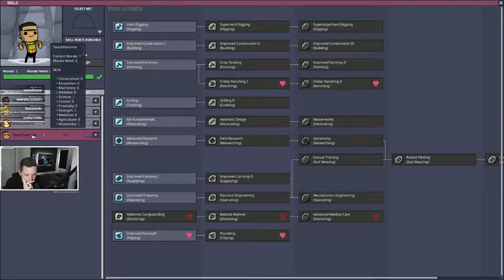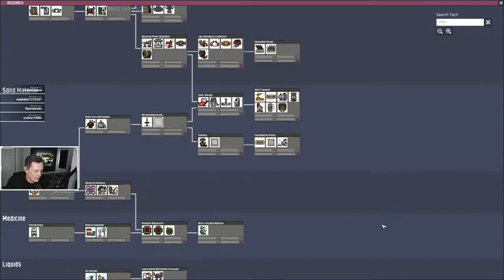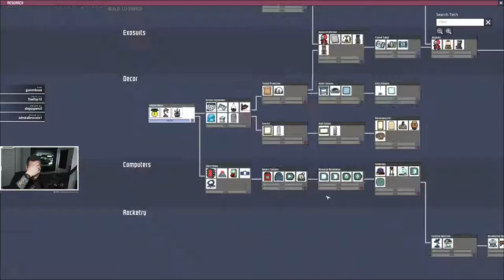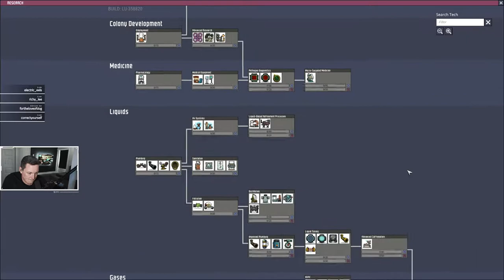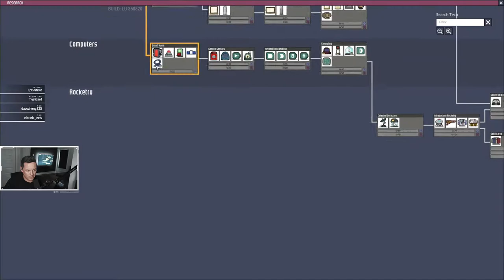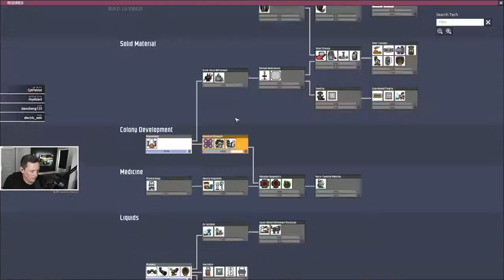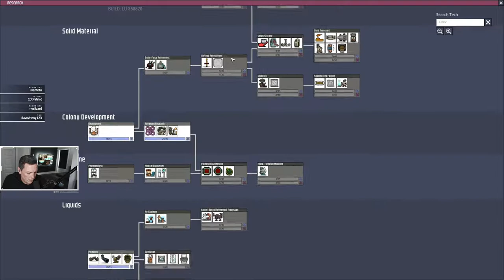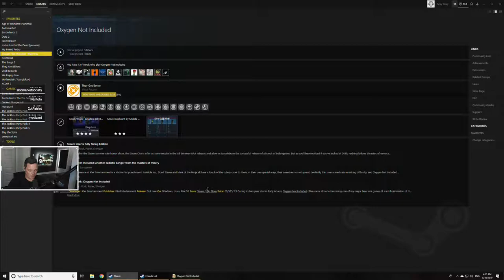Oxygen Not included Part 2: Christopher Odd- "kindly No Tips Lemme Suffer"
dont smite me